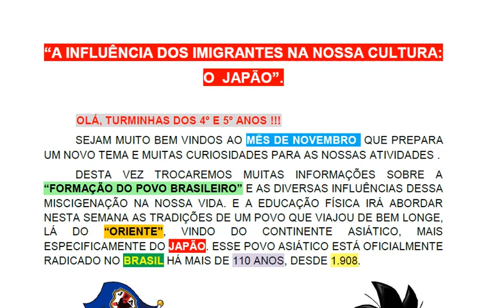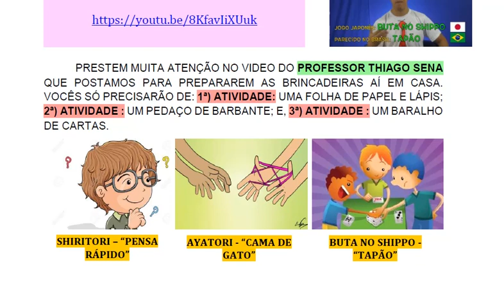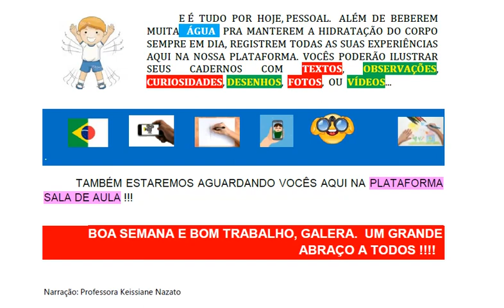Constituição do Povo Brasileiro - Parte III